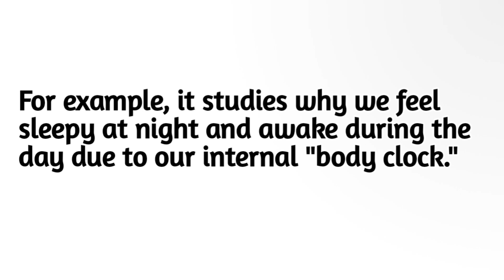What is origin of Word Chronobiology ?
Discover chronobiology and its role in understanding biological rhythms. Learn about its definition, meaning, and origins, and how it impacts our daily lives.
What is Chronobiology? Definition and Key Insights

Chronobiology, Chronobiology Definition, Chronobiology Meaning, Biological Rhythms, Circadian Rhythms, Science, Biology